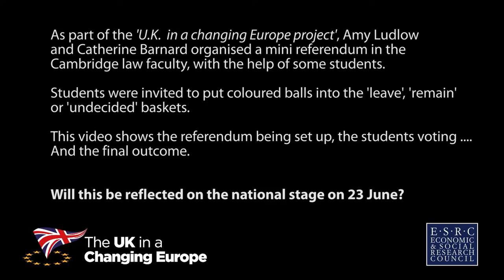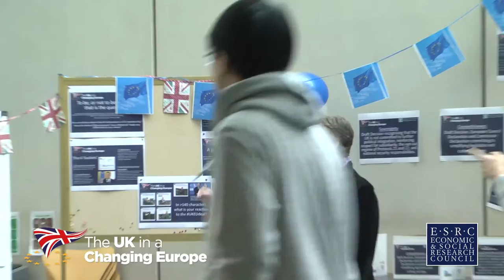The UK in a Changing Europe: A referendum at the Faculty of Law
As part of the 'U.K.  in a changing Europe project', Amy Ludlow and Catherine Barnard organised a mini referendum in the Cambridge law faculty, with the help of some students.

Students were invited to put coloured balls into the 'leave', 'remain' or 'undecided' baskets.

This video shows the referendum being set up, the students voting And the final outcome.

Will this be reflected on the national stage on 23 June?